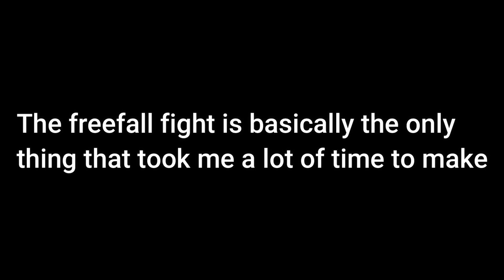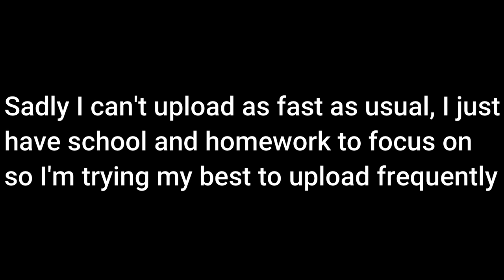ROBLOX Flash Fan Remake (The Flash vs Zoom)| , Season (2) Epi (6)